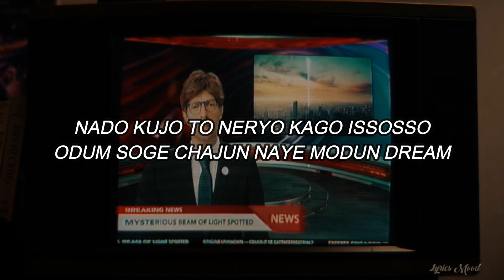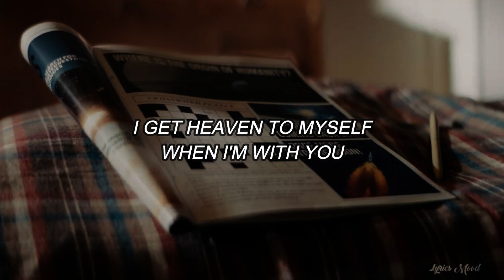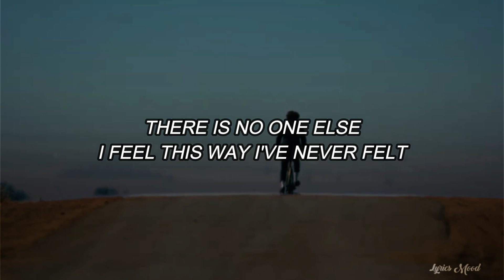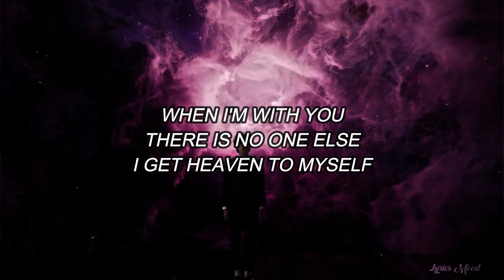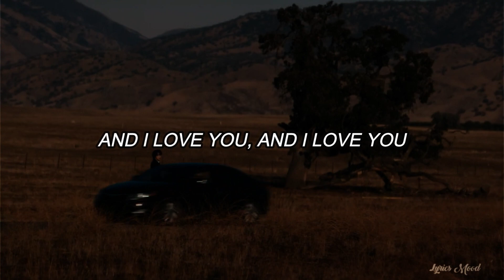JIN (OF BTS) - The Astronaut EASY LYRICS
NUEVO VIDEOO!!